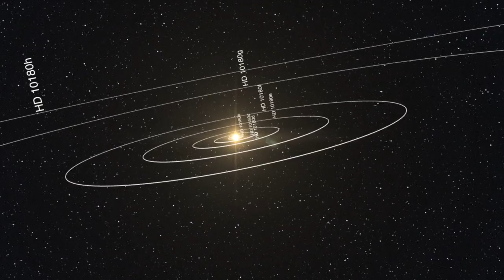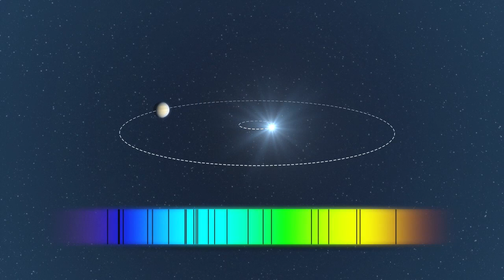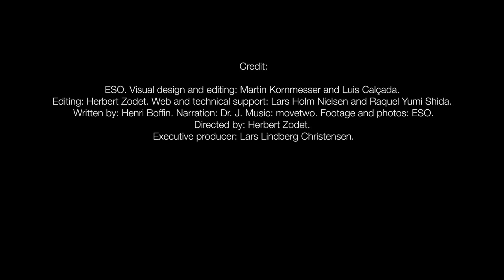Richest planetary system discovered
'Astronomers using ESO instruments have discovered a remarkable extrasolar planetary system that has some striking similarities to our own Solar System. At least five planets are orbiting the Sun-like star HD 10180, and the regular pattern of their orbits is similar to that observed for our neighbouring planets. One of the new extrasolar worlds could be only 1.4 times the mass of the Earth, making it the least massive exoplanet ever found.

This video podcast explains how these faraway planets were detected and exactly what we know about them.'